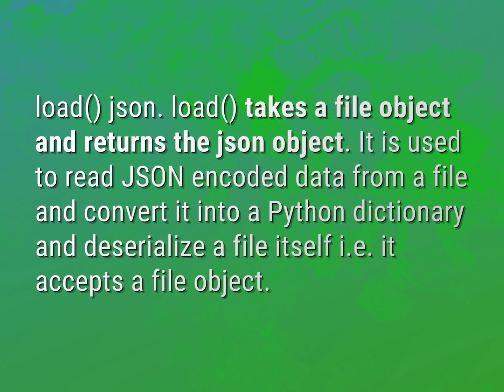What is JSON load ()?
James Webb (2022, August 10.) What is JSON load ()?
    WHYS.video